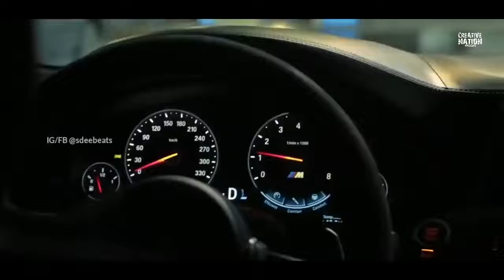Kaalian Raatan HD Video Song ● Sidhu Moosewala ft Byg Byrd ● New Punjabi song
Brother Musik is one of India's premier music labels with a fantastic track record in all forms of music like Devotional, Indian Classical, Indipop, Bollywood, Bhangra, Urban Desi, Fusion, Wellness, Lounge, Electronica and so on...